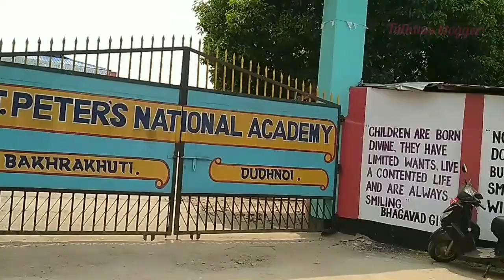Sunday's vlogs | Damra bajar | St Peter's school | dikdiksa roramani video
kae dakchakatbo
video quality namjaoba chakchike nipabo